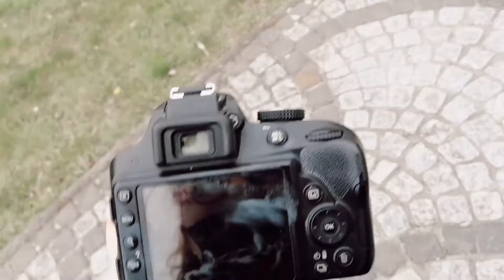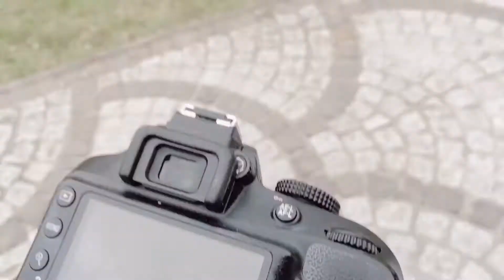coronakawka ☕ / sesja ślubna💍 /mój mąż wjechał autem na barkę....⚠️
Kochani, miłego oglądania

@profil_kasii Instagram

@kasiabeczekfoto Facebook

@kasiabeczek instagram fotograficzny

@profil_kasii Tik tok